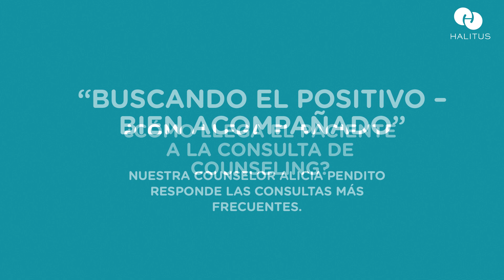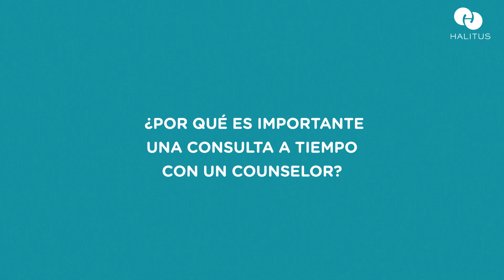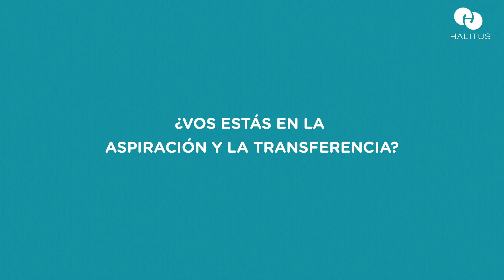Buscando el Positivo con Alicia Pendito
Lo importante para encarar un tratamiento siempre es mantenerse positivo y nuestra counselor Alicia Pendito te ayuda a lograrlo. No te pierdas este video que nos cuenta todo sobre el counseling y el tipo de acompañamiento que recibís en Halitus.